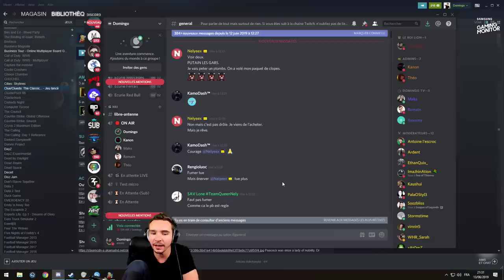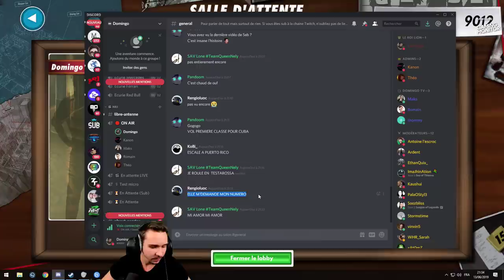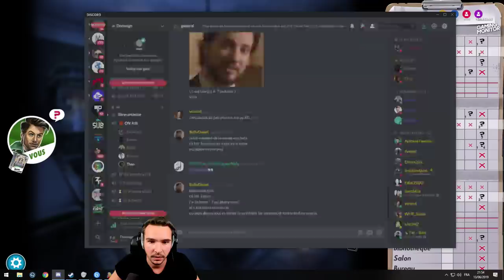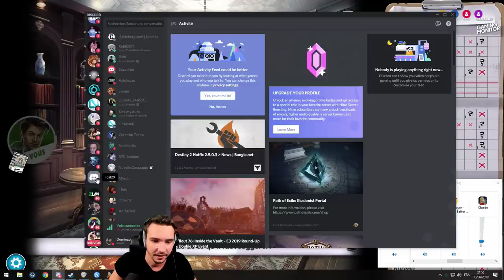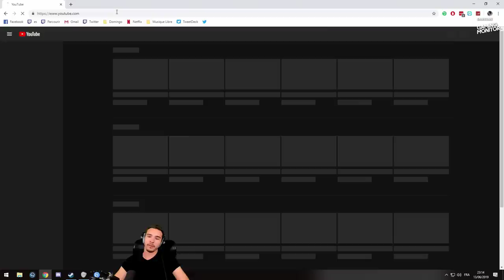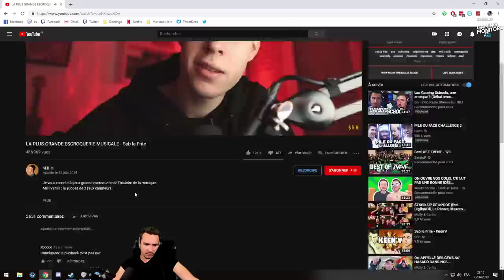LES PIRES ENQUÊTEURS ! (Cluedo avec les potes)